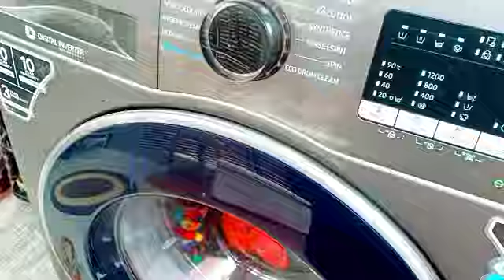Day in my life 😍/pranavi telugu ammayi vlogs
Video by pranavi telugu ammayi vlogs in india 😍